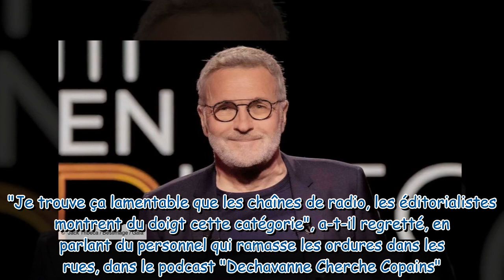Laurent Ruquier cash sur la réforme des retraites : “Ça nous fait chier, mais…”